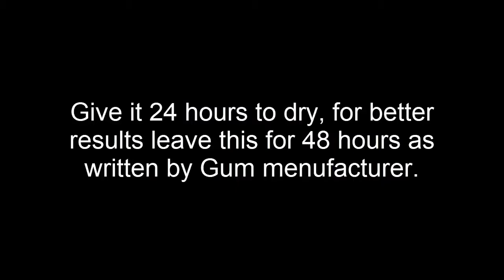How to eject broken sim from Samsung S7, S7 Edge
How to eject broken SIM card from your Samsung Galaxy S7 S7 Edge or any other phone which have a similar SIM card holder.

💡 IMPORTANT MESSAGE
Hello! Before going anywhere just take few seconds because if you really like our video and want to support us free without paying anything please Thumbs Up 👍 this video If you wish to come again on this channel Subscribe this channel, to get notified on our new video uploads. Make sure you have pressed (🔔)

Only for people who can pay for solving their problems privately!